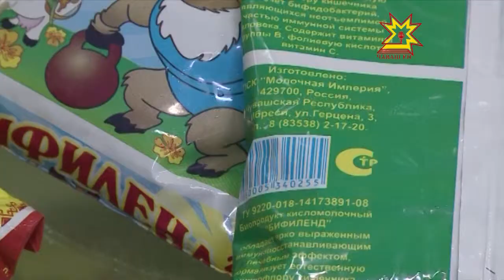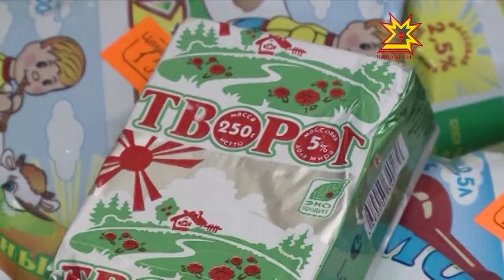Йĕпреçри сĕт империйĕ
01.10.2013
Сĕт, турăх, тăпăрч, бифиленд — Йĕпреçри сĕт империйĕ18 тĕрлĕ юр-вар кăларать. Вĕсене пурне те сĕт фестивальне килекенсем тутанса пăхма пултарчĕç.